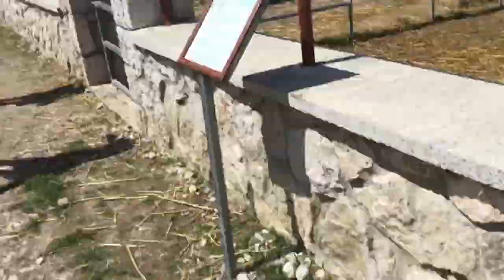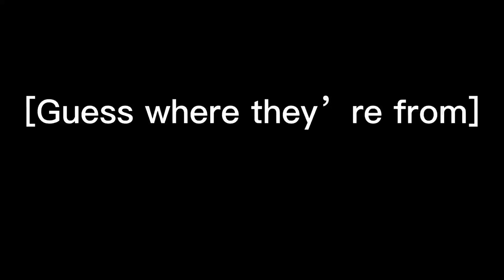Rhodes Greece 🇬🇷 (part 1)￼